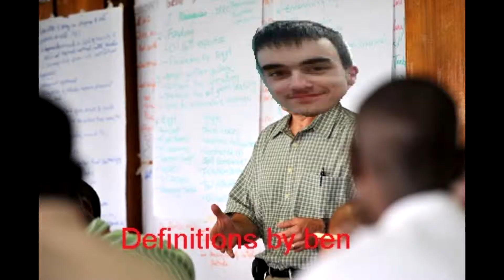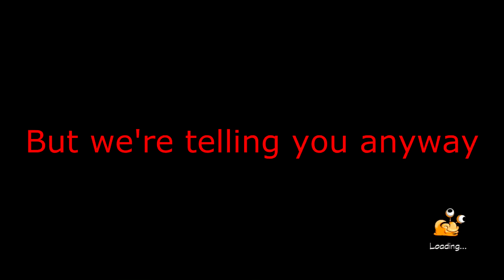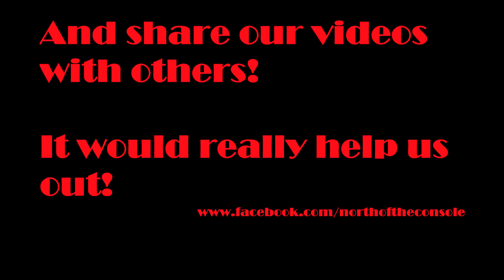Ducktales #6 - North of the Console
in a shocking turn of events jules actually becomes competent at playing ducktales and there's a sex vase this episode

All images used were found through Google Images under the filter "Labelled for Reuse with Modification" and are all assumed to be without copyright.